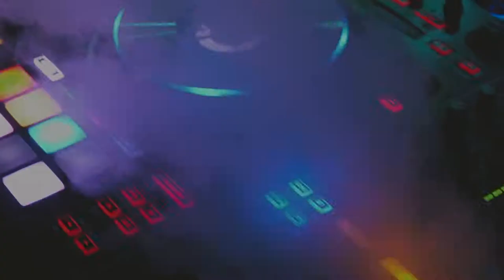Let's go now - Corporate video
Presentazione del locale più latino sul bolognese, il Let's Go Now di Bologna.

La musica latina padroneggia la pista, accompagnata dalla grande famiglia del Desacato Latino e il suo staff

🎥 shooting and post production made By Mattia Karro